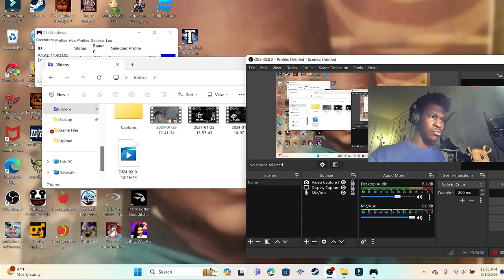A GAME WHERE ITS BASED ON LUCK???? YEAH I'M NOT OK | Buckshot Roulette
Shoutout to @CriticalReflexOfficial and @mikeklubnika .Even though I don't like luck based things, this game is amazing!